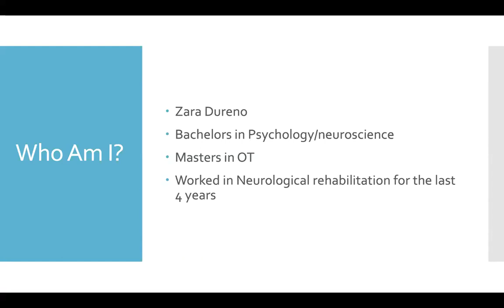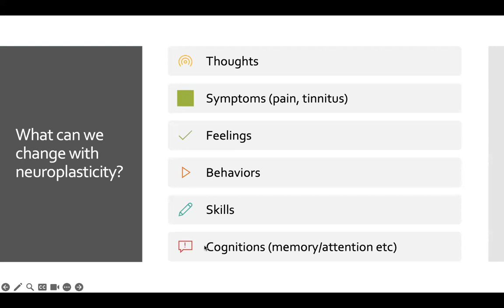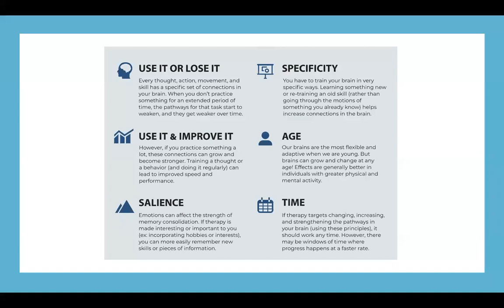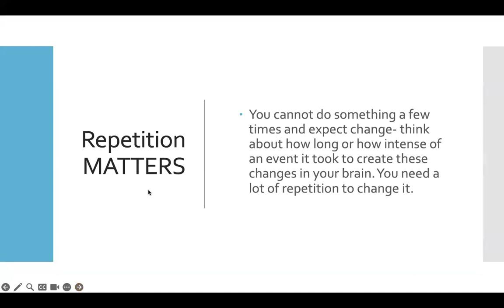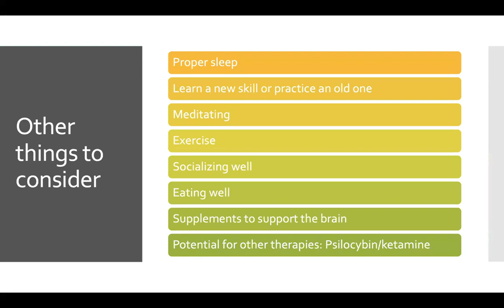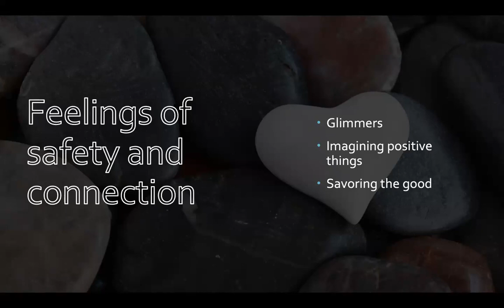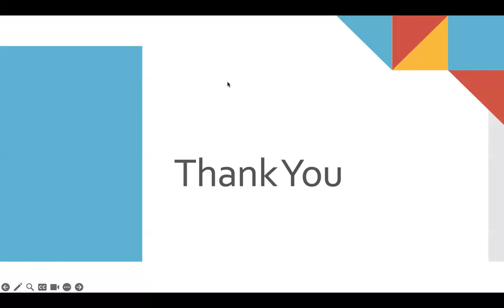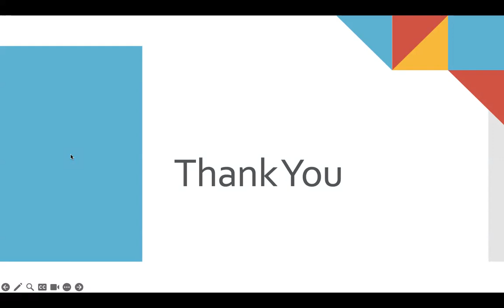Neuroplasticity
Zara Dureno, BA Psych
MOT Occupational Therapist